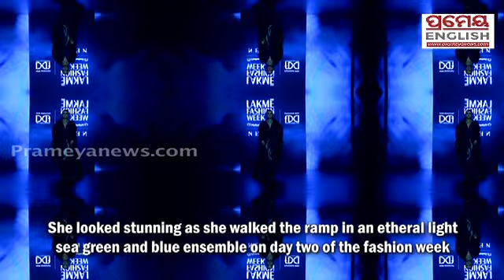Dia Mirza shines as show-stopper at Lakme Fashion Week 2024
Prameyanews.com is a prominent web portal based in Odisha, India, that has established itself as a leading source of news and information.